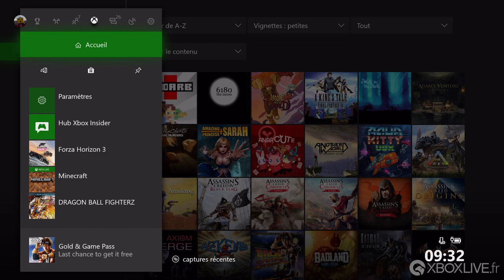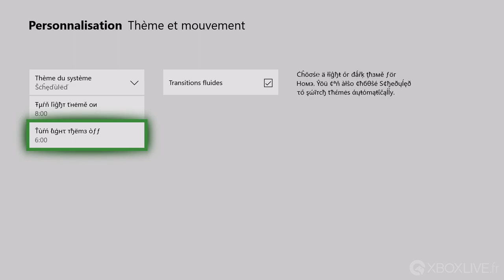Tutoriel Xbox One : Ajustement du thème en fonction de l'heure